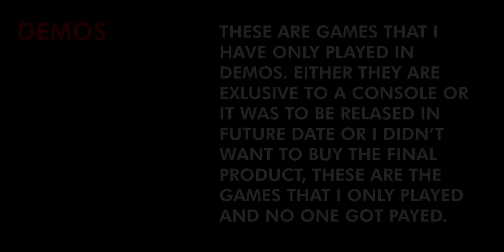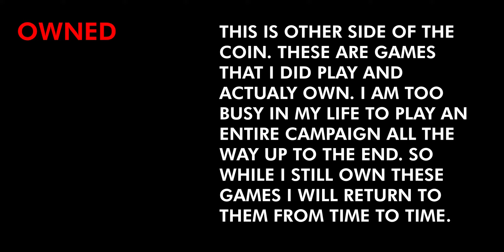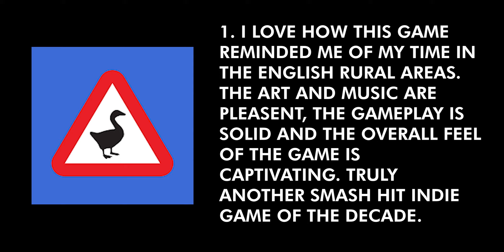2019 Games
This year, I was more involved in the world of gaming than ever before.